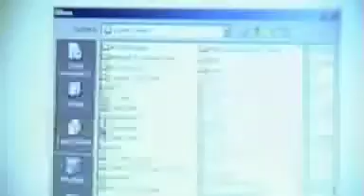37°: Gefangen im Netz - Jugendliche zwischen Abenteuer und Mediensucht (ZDF)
Sie sitzen stundenlang in abgedunkelten Kinderzimmern, nur der Bildschirm erhellt den Raum, sie tauchen ab in die virtuelle Fantasiewelt der Computerspiele. Lukas (17) ist einer von ihnen, Freunde hatte er nur noch in der Gilde und zur Schule ist er auch nicht mehr gegangen. "Ich war total süchtig", sagt er von sich selbst.

They sit in their darkened bedrooms for hours. The only light emanates from the computer monitor as they submerge themselves in the virtual fantasy world of computer games.